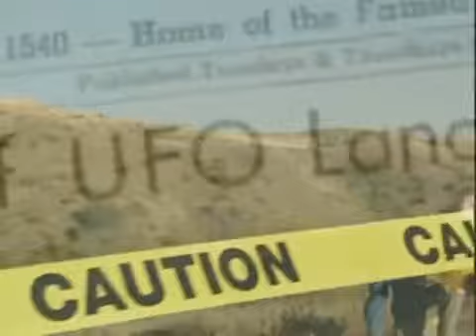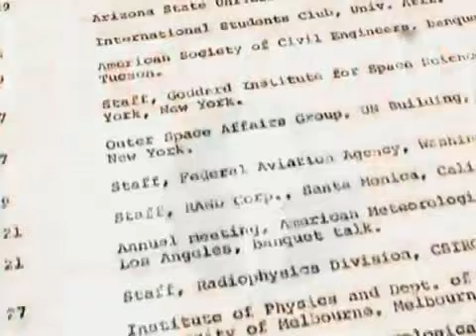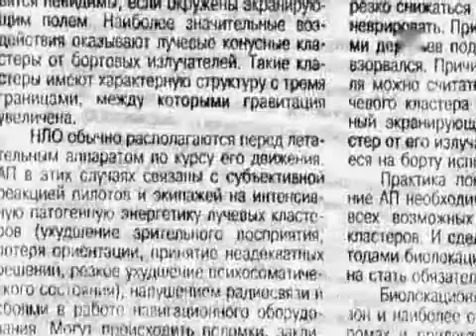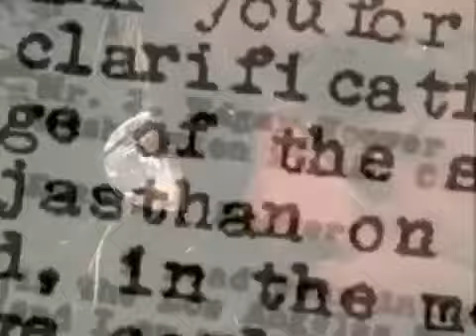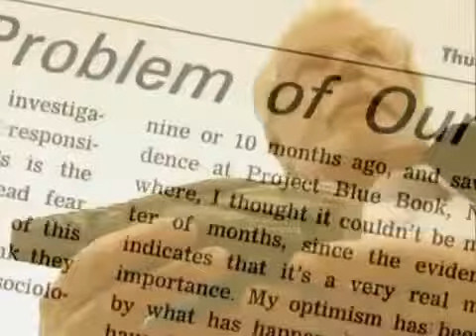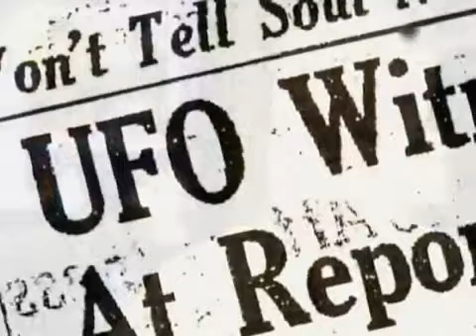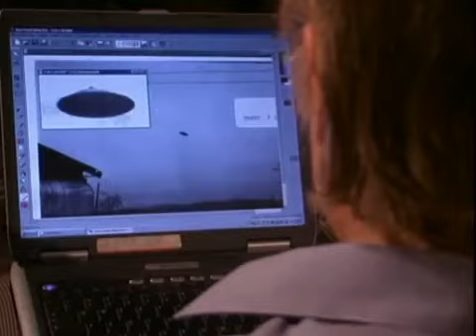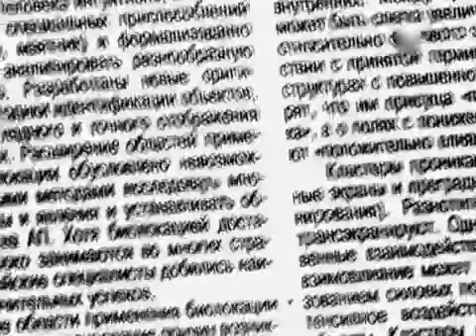UFO Files Auf der Jagd HD DOKU